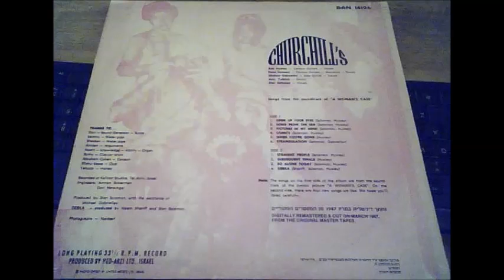CHURCHILL'S -when you're gone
lp 'CHURCHILL'S' 1968